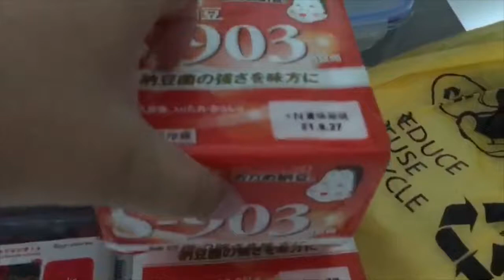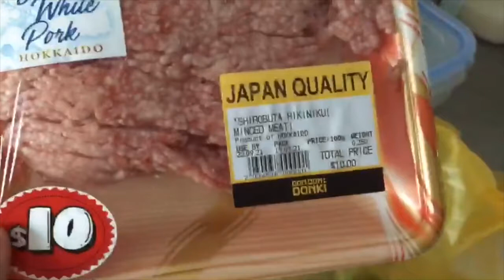Don Don Donki Food Haul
Don Don Donki is a famous supermarket from Japan that is known for their huge array of food, piping hot sweet potato, and long queues. In this episode of Eatbook Vlogs, we head down to see what ready-to-eat food are worth the trip down!